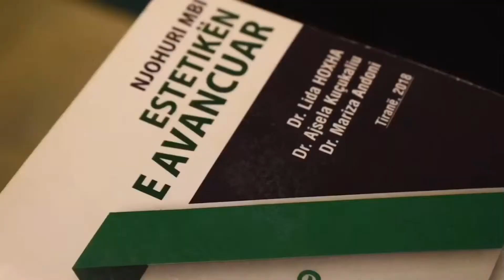Dermolife Academy | Mbaroi shkolla, cfare profili studimor duhet te zgjedh?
Jeni maturante❓Apo te diplomuar ne fusha te ndryshme dhe ende nuk keni arritur te punesoheni dhe te gjeni veten ne profesionin e duhur❓Keni mbaruar gjimnazin por deshironi te zgjidhni arsimin profesional❓Jeni nje student mjekesie dhe deshironi te shtrini kufinjte e njohjes edhe ne mjekesine estetike te avancuar❓

@dermolife_academy eshte pikerisht celesi i suksesit qe po kerkon secili prej jush. Kushdo deshiron te mesoje mbi estetiken e avancuar, mbi fushat me te kerkuara dhe te levruara qe kerkon tregu sot, akademia jone ju mundeson ate cka ju nevojitet.
Me nje kurrikul te pasur dhe te hartuar ne baze te kritereve te Universitetit La Sapienza te Romes, me pedagoge te kualifikuar shqiptar dhe te huaj.

Pika me e rendesishme e programeve tona eshte ▶️praktika, e cila kryhet ne Dermolife, me aparaturat me te sofistikuara te fjales se fundit. Por jo vetem kaq!❗️Cdo studenti ekselent i krijohet mundesi reale punesimi ne kliniken Dermolife. Mbi 140 studente te diplomuar, shumica prej tyre te punesuar ne fusha te ndryshme te estetikes.

Dermolife Academy ju mundeson daljen nga dyert e saj si nje profesionist i vertete, cfare prisni per te aplikuar❓